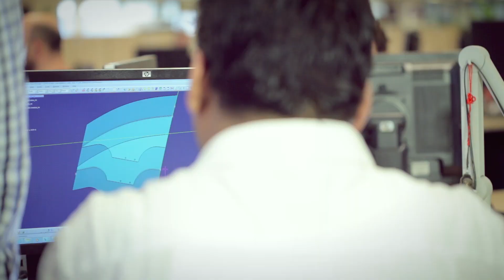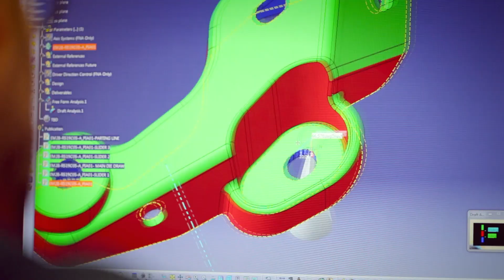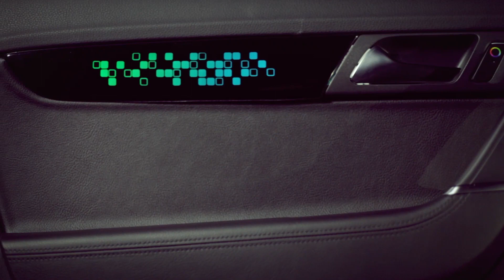Video Corporativo - Julio 2018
Grupo Antolin - vídeo corporativo